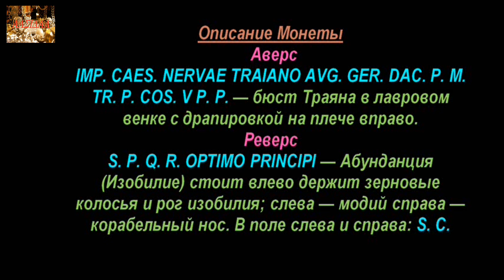Монета, Сестерций, 111 г. н.э., Император Рима Траян, Coin, Sestertius, 111 AD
Удачи Вам.